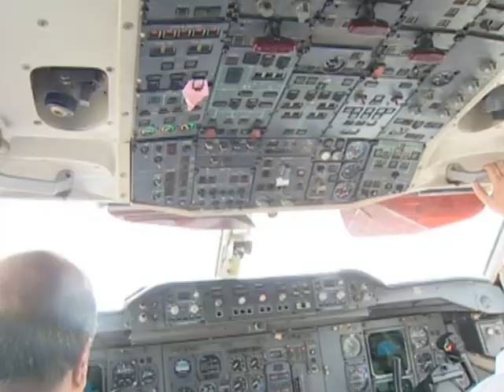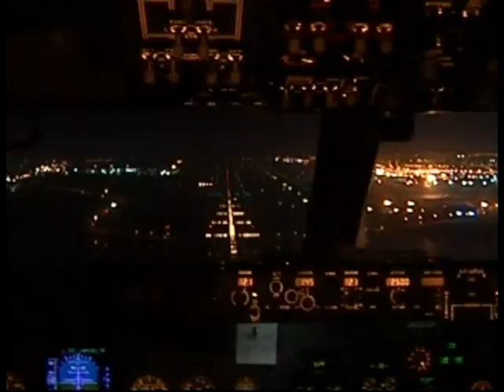الأردنية للطيران - أغنية يا الأردنية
لمحة عن إنجازات ونهضة الشركة الأردنية للطيران تحت قيادة مؤسس ورئيس مجلس إدارة الشركة الكابتن الطيّار محمد زهير الخشمان على أنغام أغنية "يا الأردنية" للفنان الأردني بشار السرحان.

مع تحيات أسرة الأردنيّة للطيران